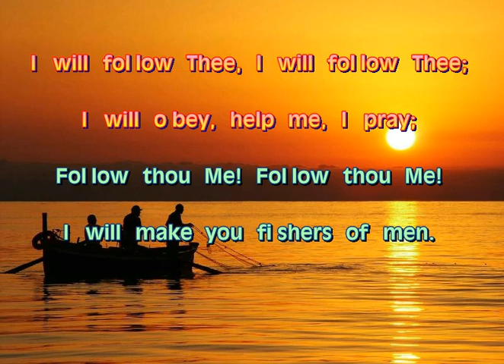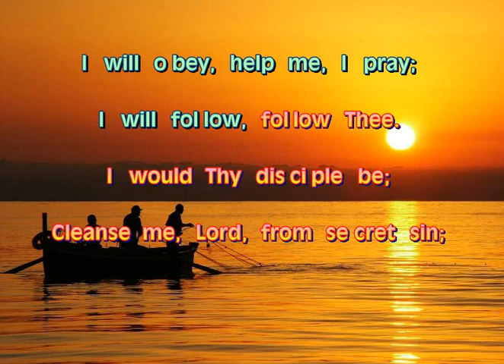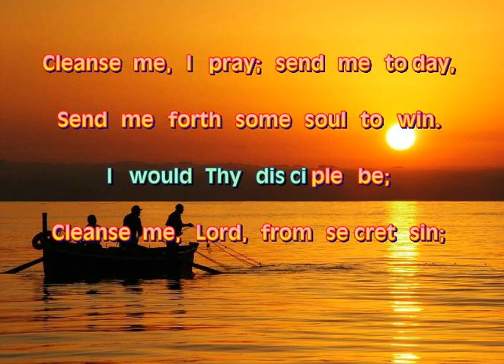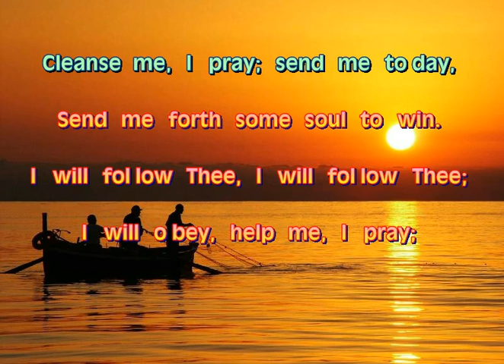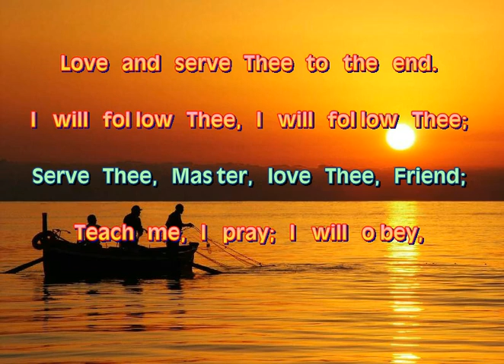Who Will My Disciple Be (Stereo)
Who will My disciple be?
'Tis the Master's voice again;
Follow thou Me! Follow thou Me!
I will make you fishers of men.

Refrain

I will follow Thee, I will follow Thee;
I will obey, help me, I pray;
I will follow, follow Thee.

Who would My disciple be?
He will My commandments keep;
Lovest thou Me? Lovest thou Me?
Feed My lambs and feed My sheep.

Refrain

I would Thy disciple be;
Cleanse me, Lord, from secret sin;
Cleanse me, I pray; send me today—
Send me forth some soul to win.

Refrain

I will Thy disciple be;
Serve Thee, Master, love Thee, Friend;
Teach me, I pray; I will obey,
Love and serve Thee to the end.

Refrain